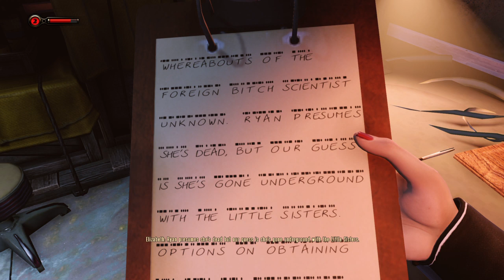BioShock: The Collection_20200519231439